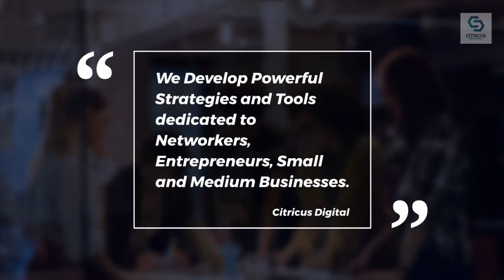Citricus Digital Marketing Presentation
Digital Marketing Solutions for Your Business

We Develop Powerful Strategies and Tools of Marketing dedicated to Networkers, Entrepreneurs, Small and Medium Businesses.

Customer attraction and automated processing.

Get All The Tools You Need With One Click!

We have created your secure online sales system. Make money while you sleep!

Web & Blog
We create and publish relevant content on your blog to create your authority online.

SEO
Get more visitors with organic traffic at no cost using our SEO knowledge.

Share your pages and posts through social networks like Facebook, Instagram, Twitter …

Emailing
Schedule your Email Marketing submissions to your site visitors, seasonal promotions, and general offerings.

Landing Pages
Let’s create your landing pages to better convert visitors to your site.

We’ll the best attractions and promotional call-to-actions on your site to capture more leads.

Intranet & Academy
We will create your intranet systems where your employees or customers can access an exclusive area through approval or payment.

Scoring
Discover and control your most valuable leads based on your behavioral assessment.

Automation
Extend the power of your platform by integrating it with more third-party functions.